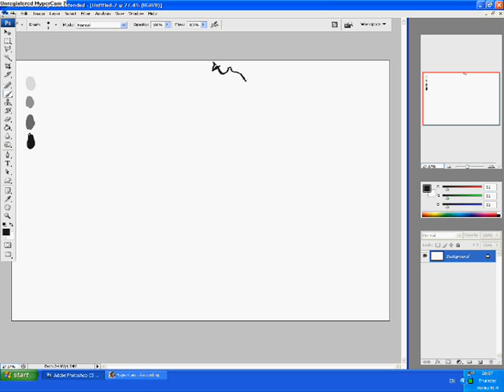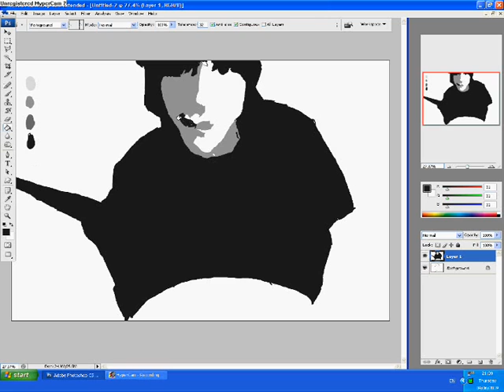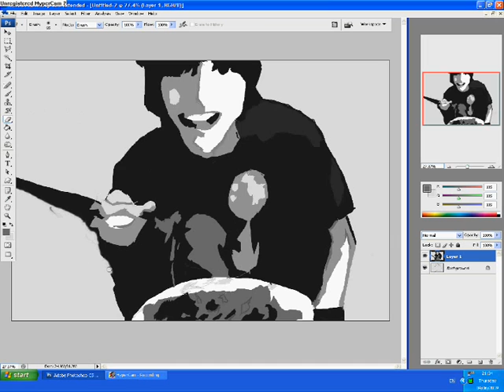Cy Williams: Speed Drawing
This is me drawing my good friend... because he asked me to!
Remember I take requests!